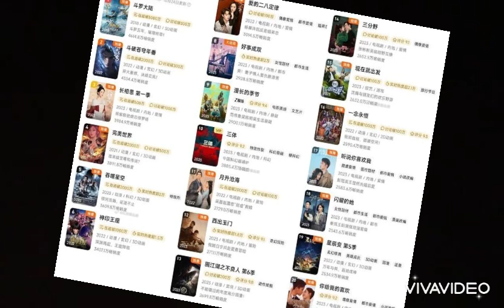TRƯỜNG TƯƠNG TƯ CỦA DƯƠNG TỬ ĐẶNG VI LỌT TOP PHIM CÓ DOANH THU CAO NHẤT 2023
Nguồn sáotar